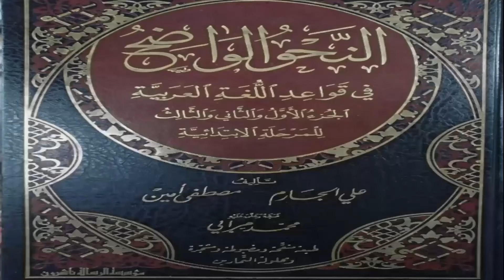Annaxwul waadix, qaybta 1aad darsiga 2aad xamse aljawhari